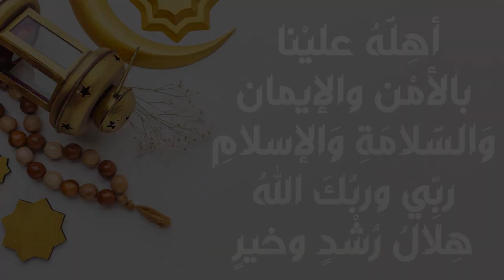كل عام وأنتم بخير | رمضان كريم (الفيديو صالح للاستخدام وبدون كوبي رايت)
رمضان كريم

الفيديو من تصميمي ويمكنك استخدامه او ارساله لمن تحب (بدون حقوق طبع ونشر)

👉🏻All Copyrights belong
Of any of these videos and distribute it